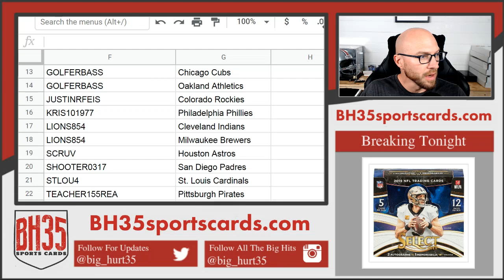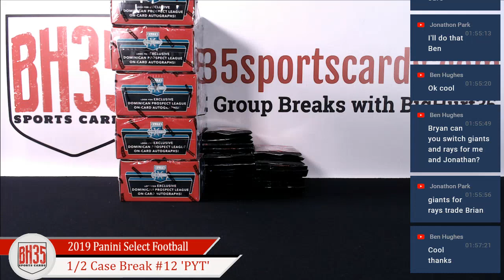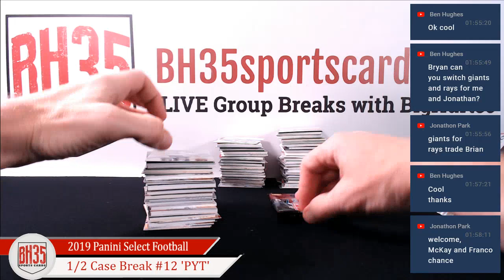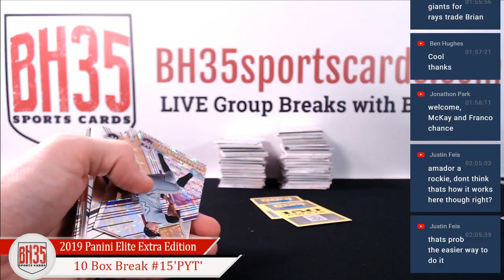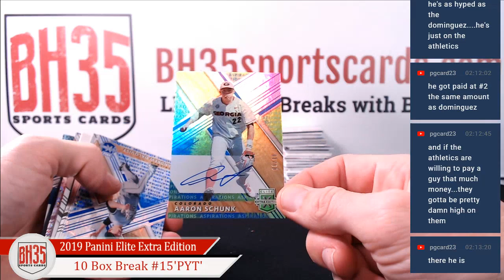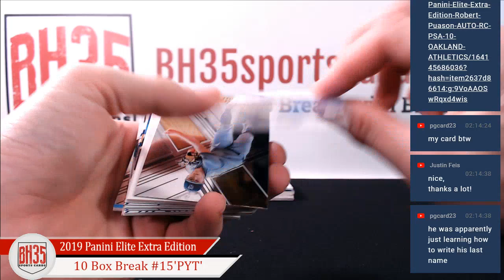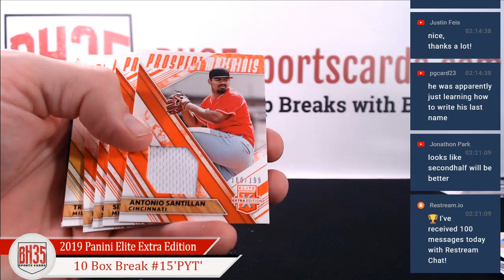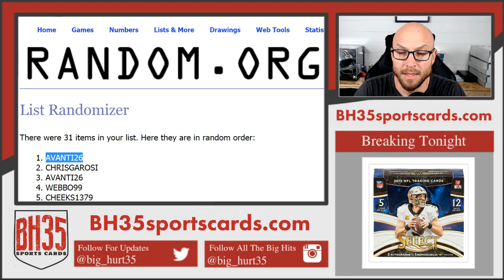2019 Panini Elite Extra Edition | 10 Box Break #15 Pick Your Teams